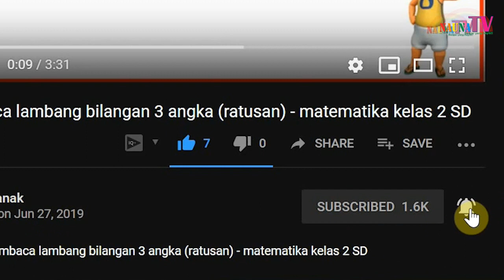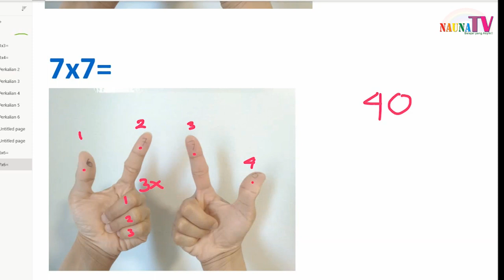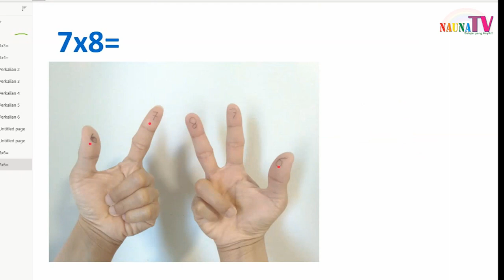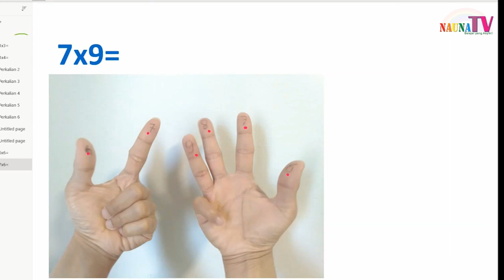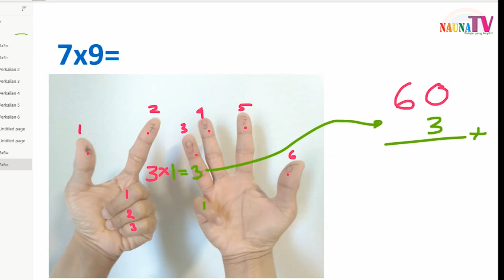Belajar Perkalian 7 dengan jari untuk kelas 3 SD - cara paling mudah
Belajar membaca
belajar berhitung